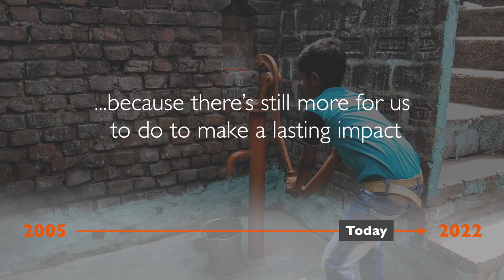See the lasting change your sponsorship has made in Bhojpur this year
Thank you for being part of bringing joy to the children in this video. You're giving them greater hope for a brighter future.